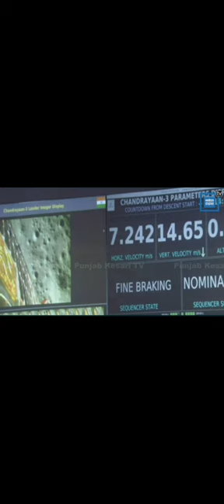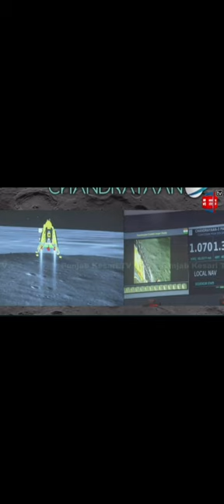live chandryaan3 lunche